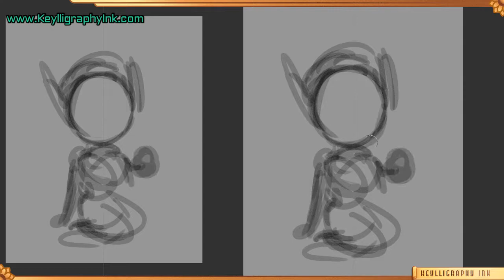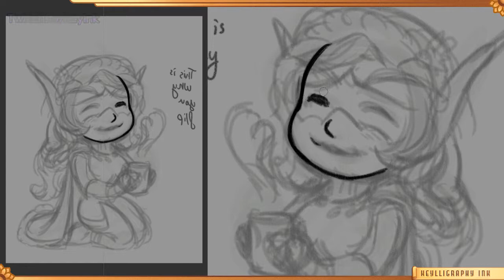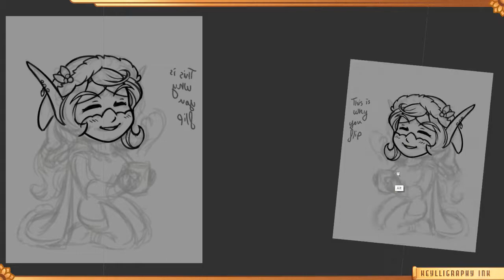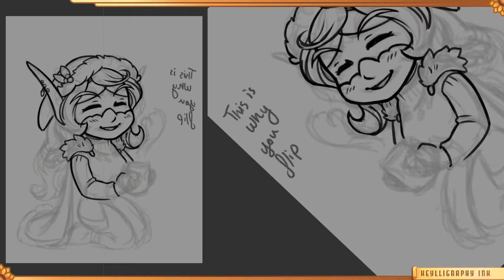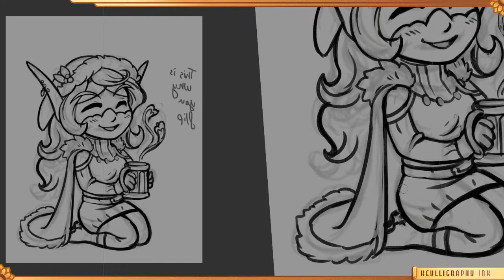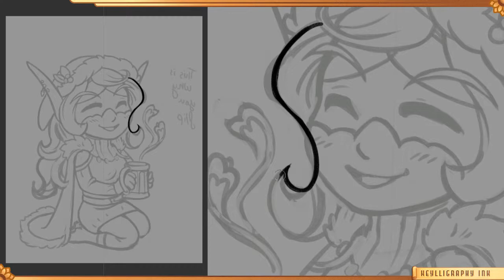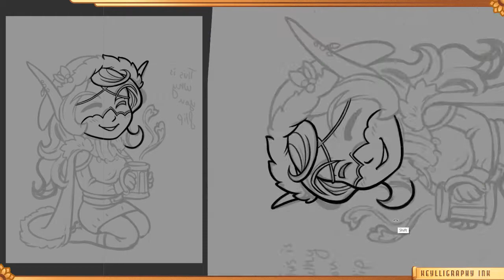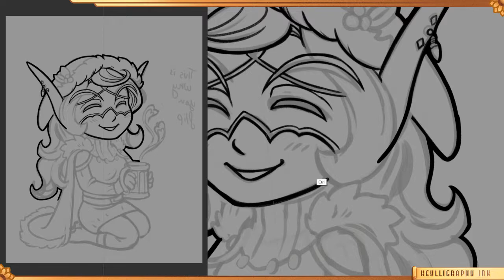Keylligraphy Ink: SpeedPainting 4 - Christmas Elehdori (Part 1)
==Tools==
Art Program: ClipStuido Paint
Tablet: Wacom Cintque HD
Edited Video with Wondershare Filmora